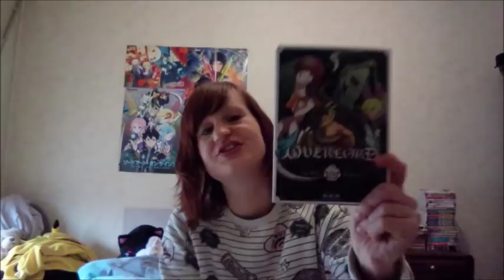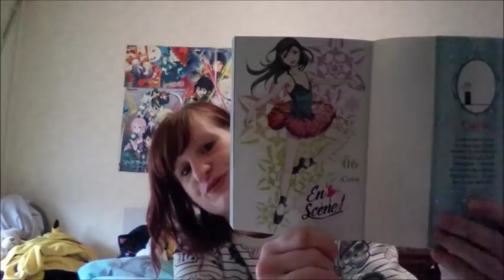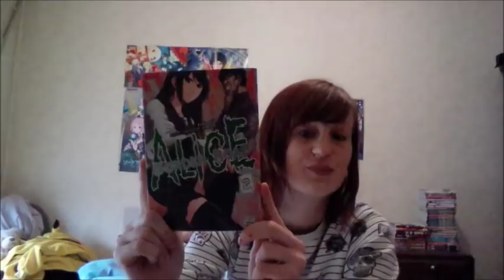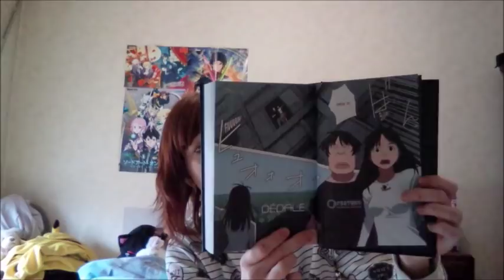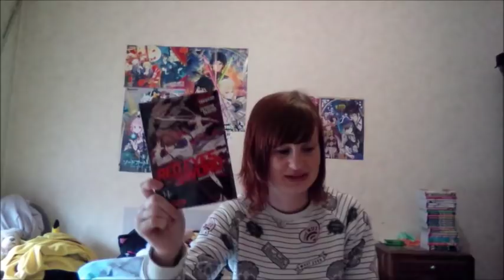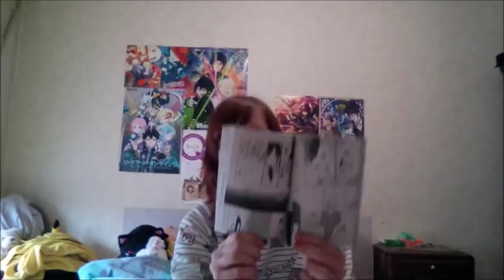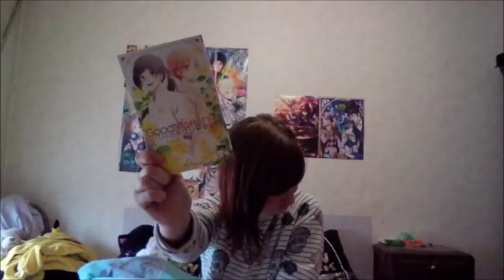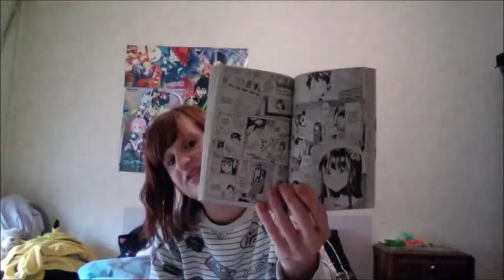ACHAT MANGA | DÉCEMBRE 2017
Bonjour à tous on se retrouve pour la première vidéo de l'année avec les achats manga de decembre 2017

manga cité :
Overlord
Fate apocrypha
Bungo stray dogs
Last hero inuyashiki
En scene
Golden kamui
Derniere heure
Courrier des miracles
arte
March comes in like a lion
Devils line
Alice on border road
Gantz / Gantz : G
Love instrustion how to become a seductor
Chobits
Dedale

Re member
Red eyes sword

Citrus

Cheeky love
Crush on you
Close to heaven
Rainbow days
Takane & hana
Don't worry be happy
Good morning little briar rose
Switch girl
Seiyuka
Lovely friday
My girlfriend is a fiction
Rental heart